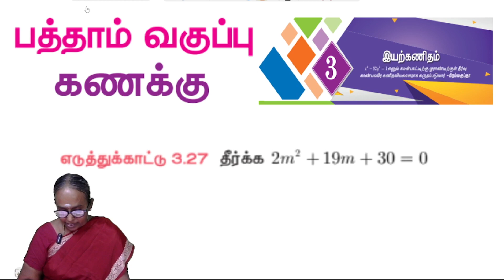10th maths Chapter 3 Example 3.27 | State board | Tamil medium | Ranjitham